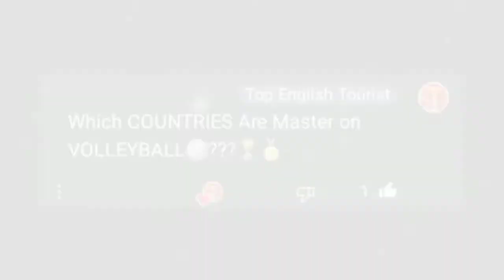🏐VOLLEYBALL🏆 In 30 Languages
In this video , you learn How To Say " 🏐VOLLEYBALL🏆 " In 30 Languages

Julius Dreisig & Zues x Crona_invisible